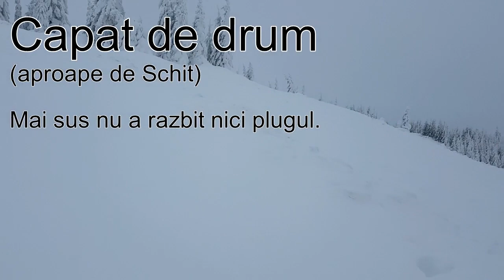Pe Barnarel, pana aproape sus